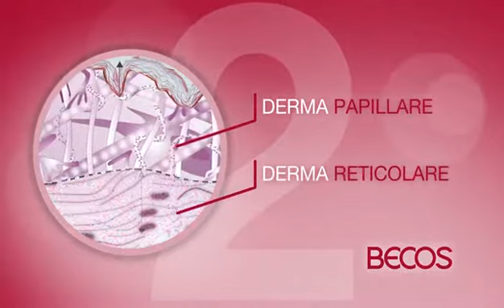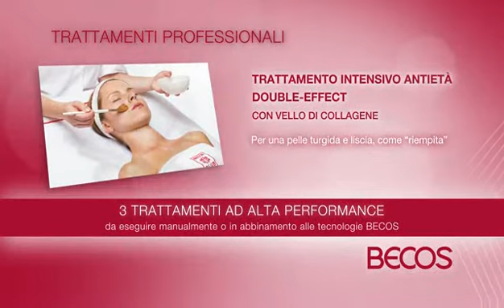BECOS Age Evolution on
Get the BEST Deal of revolutionary Anti-Age BECOS Age Evolution